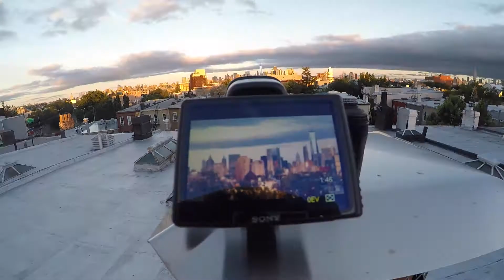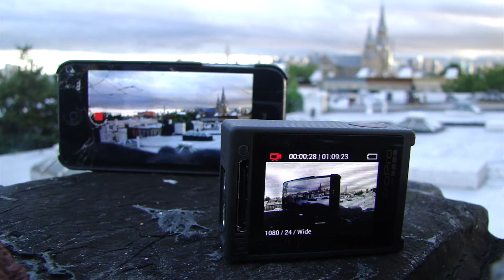Morning Timelapses: Greenpoint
Song: Michael Franti - Ganja Babe

Went to my Rooftop and recorded a couple of timelapses on a sunny cloudy morning! In the background Michael Franti!